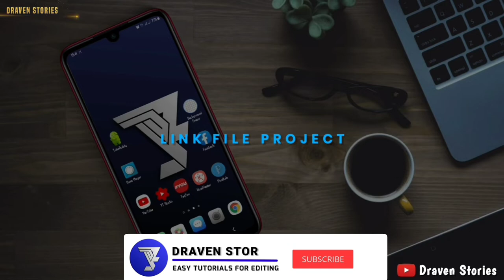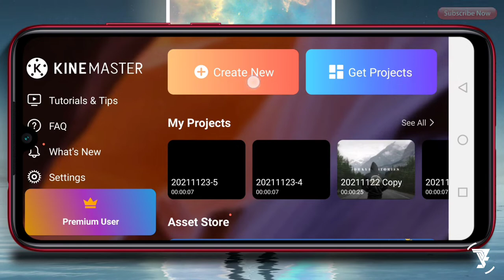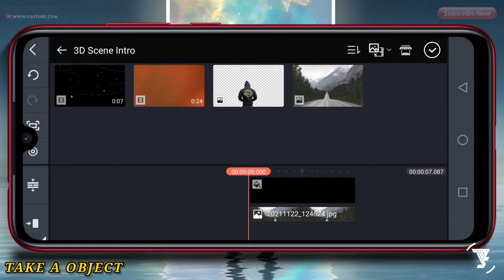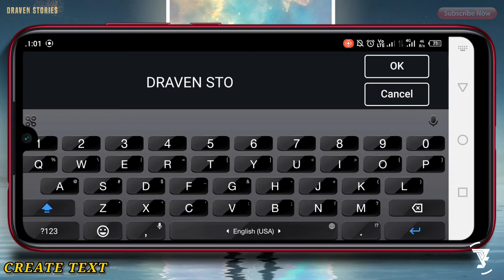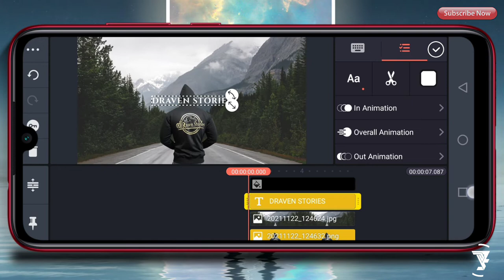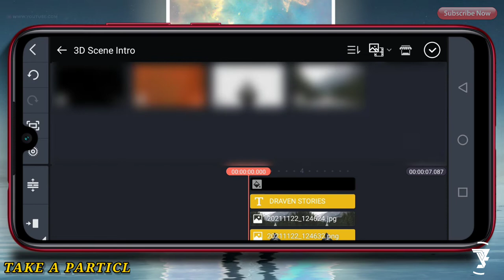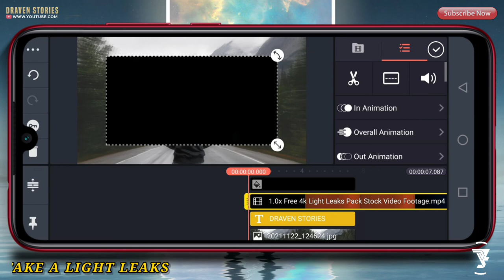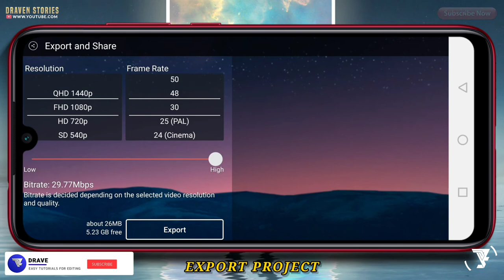Cinematic Intro 3D Scene In Kinemaster Project 2022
Hello Brothers,

MATRIAL PROJECT

kinemaster project,
kinemaster 2022,
tutorial intro 2022,
intro 2022,
kinemaster intro tutorial,
name intro tutorial using kinemaster,
kinemaster tutorial,
kinemaster intro,
intro particles,
intro name,
intro maker,
text intro,
pixellab tutorial,
pixellab,